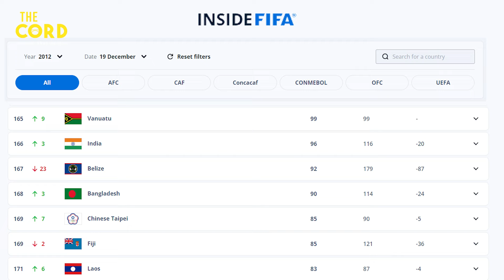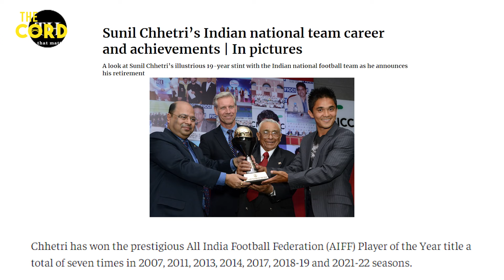Sunil Chhetri: The Greatest Football Icon | A Tribute to the Indian Football Legend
Join us in this special tribute to Sunil Chhetri, the captain who transformed Indian football and inspired millions. As he announces his retirement, we reflect on his remarkable journey, from his humble beginnings in Darjeeling and Sikkim to becoming the third highest active international goal scorer.

Witness his unforgettable moments, his heartfelt plea to fans, and his incredible achievements on and off the field. Let’s celebrate the legacy of our Captain Fantastic one last time as he plays his final match on June 6th.

THE CORD, is a new-age independent reporting channel aiming to provide the best possible content, facts and reality for viewers worldwide. The region of North Bengal and North East India will be our primary interest in reporting.

The coverage of The Cord will be focusing on current affairs, personalities, research and case studies, facts and figures, inspiring and success stories, interviews and documentaries etc.

The high-quality research and in-depth analysis in our stories will be making you glued to them. If you want us to deliver a report on any topic, or want to be a part of our research team, kindly write us at